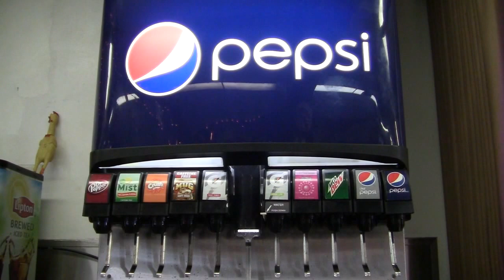The Joke Folk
The Jolk Folk is a hilarious video made by our campers last year - Session 8, 2013!